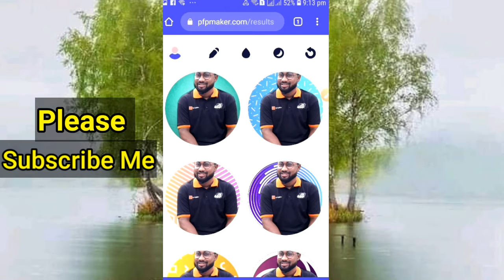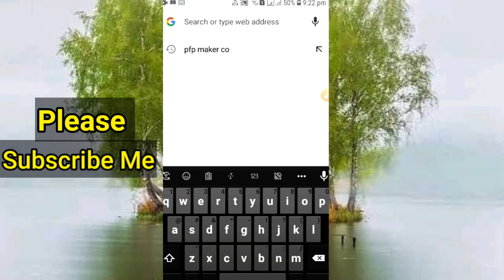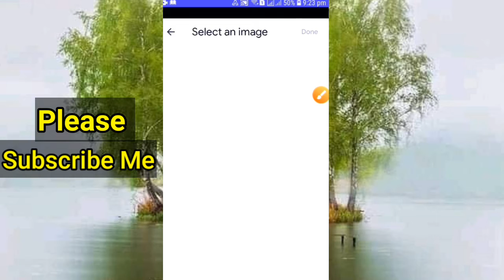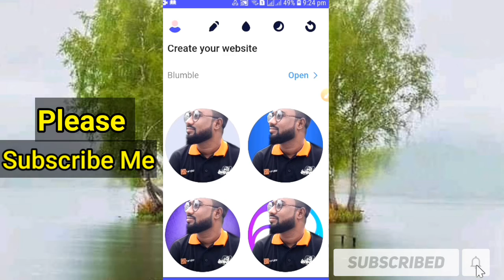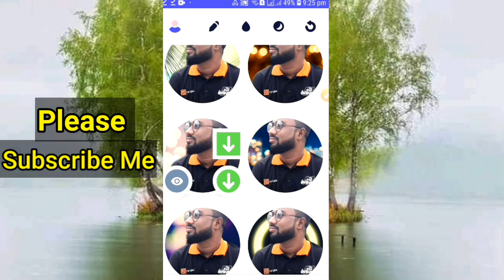এরকম অসংখ্য লোগো তৈরী করুন কোন App ছাড়াই I এক ক্লিকে -2021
এরকম অসংখ্য লোগো তৈরী করুন কোন App ছাড়াই , এক ক্লিকে -2021

*** ANTI-PIRACY WARNING ***
About Us : Tips 424 Means is a technology YouTube Channel. You will find technology tips videos in Bengali.
 Intro short
 Q & A or vlog